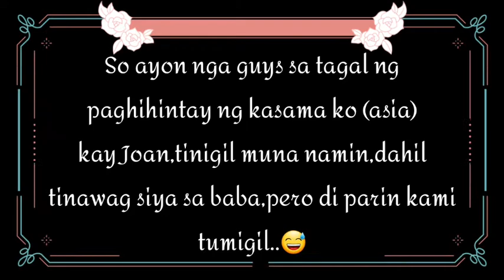GULAT PRANK -with the girls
Happy Anniversary Prank sa aking mga kasama kaya ito ginawa ko.. sana magustuhan niyo guys ,enjoy watching